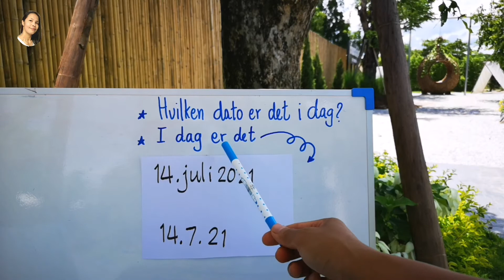Ep708 14. juli 2021วันที่​ภาษา​นอร์เวย์​